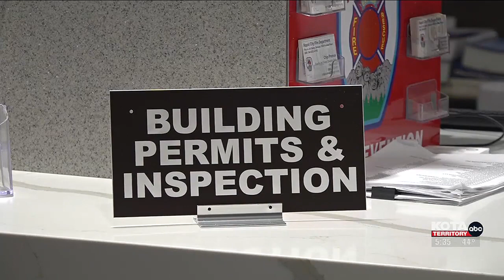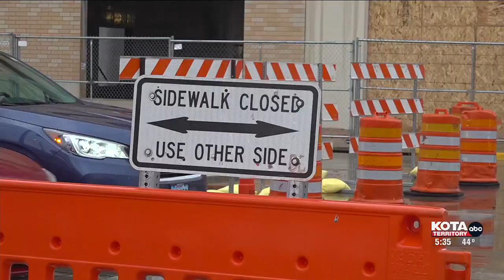Building permits milestone reached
Rapid City sets building permit record as city expands at unseen rate.